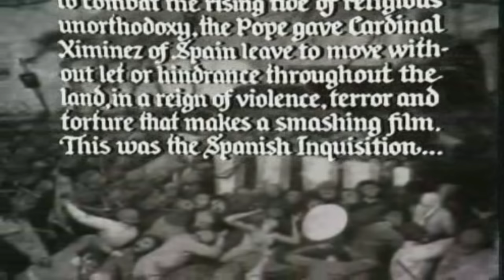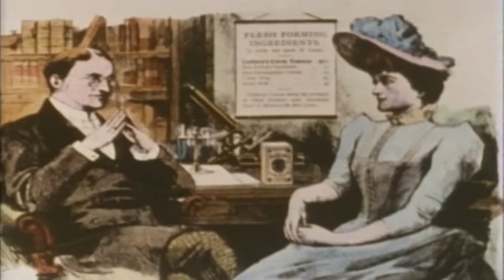Monty Python - Spanish Inquisition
The Spanish Inquisition skit from Monty Python and the Flying Circus

I only upload these videos because i'm tired of all the shitty quality ones on youtube.